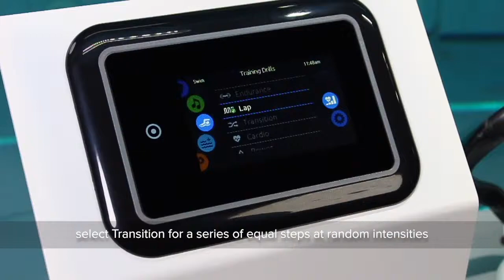Swim Spa - Transition 1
To select a training drill, touch the training drill icon on the top of the right wheel icon.

If you choose Transition, this training drill will perform a series of equal steps at random intensities.